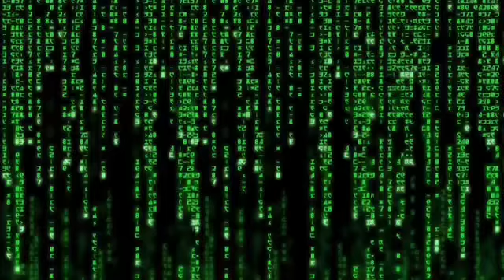Loki’s Adventures in SISTER LOCATION Season 3 Episode 10 Collution Part 2